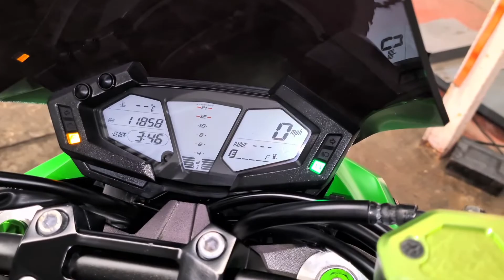2015 Kawasaki Z800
Available now at KD Motorcycles is this 2015, 65 plate, Kawasaki Z800. The Z800 has had 2 owners from new, it has covered just 11858 miles and is in very good condition. The bike has been fitted with a number of extras including a IXIL exhaust, aftermarket levers and grips as well as engine sliders, meter cover, radiator guard and billet cut reservoir cap. The bike is supplied with 2 keys, owners manual and service record. It will under go a full Pre Delivery Inspection as well as a service prior to leaving us. All used bikes come with 90 days warranty - upgrade to 12 months for just £229 for complete peace of mind. We offer low-rate finance options, UK Nationwide Delivery, part exchange welcome.